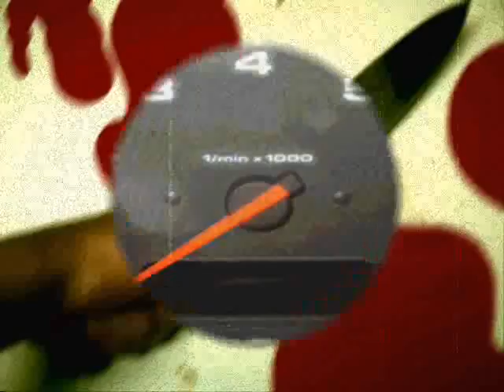THE PRODIGY - Their law (Videoclip) 2014